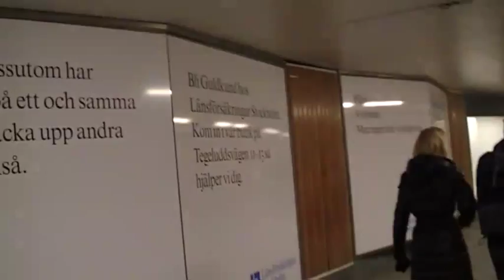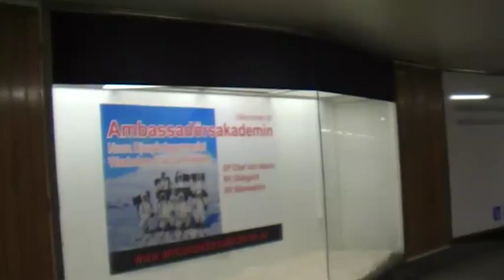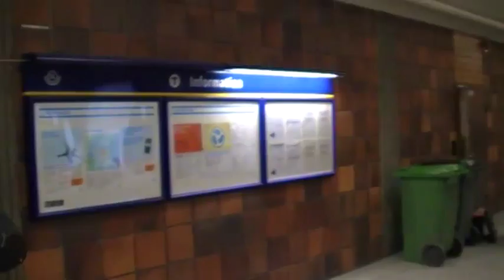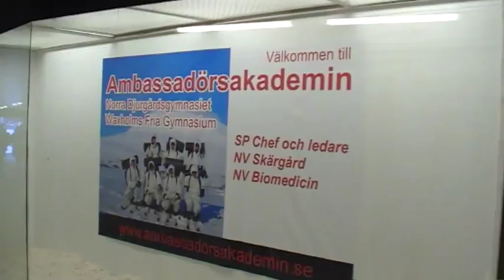Стокгольм осматривая метро gardet